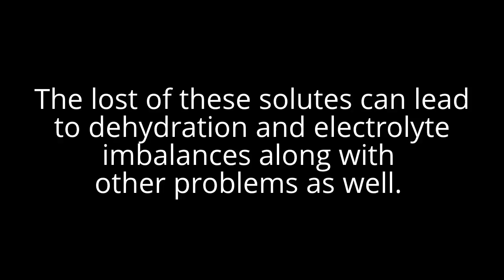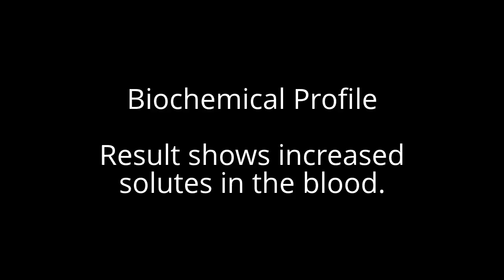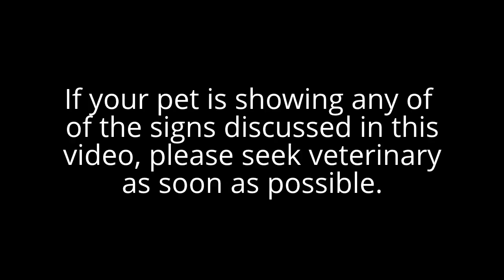Fanconi Syndrome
In this video, we briefly discuss the causes, clinical signs and diagnostic tests needed in Fanconi Syndrome cases. This condition has been recently associated with the feeding of contaminated jerky treats to pets in the USA.  This video was produced by Jose Feneque, DVM.

fanconi syndrome osmosis
fanconi syndrome patient
fanconi syndrome mnemonic
fanconi syndrome in dogs
what is fanconi syndrome
renal tubular dysfunction
tubular dysfunction
Fanconi
fanconi anemia
fanconi anemia usmle
fanconi anemia emma
fanconi anemia osmosis
fanconi anemia pathway
fanconi anemia pathophysiology
Fanconi dog
Facing fanconi